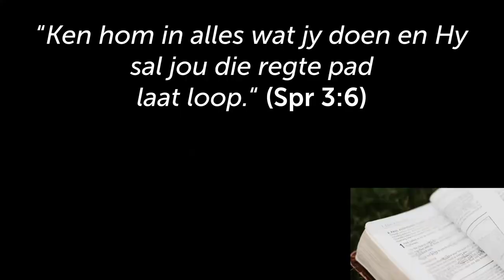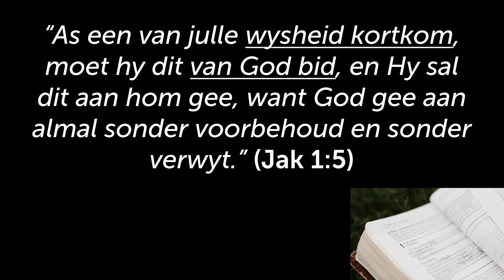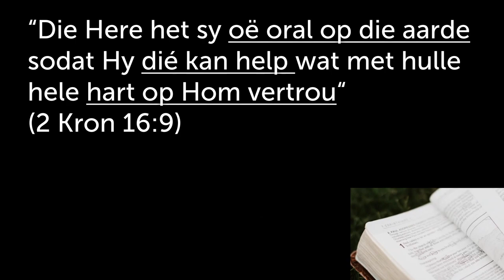Riglyn 2 vir MOEILIKE keuses: Bly altyd in GEBED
Hierdie is 'n uitknipsel van die preek: T-Aansluiting:HELP! Waarheen nou? [Padtekens - Deel 6]